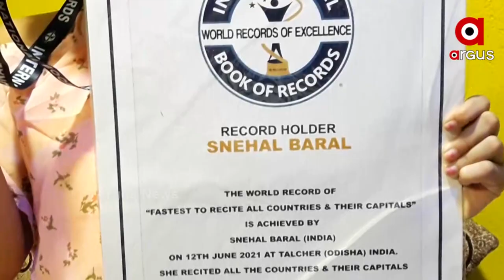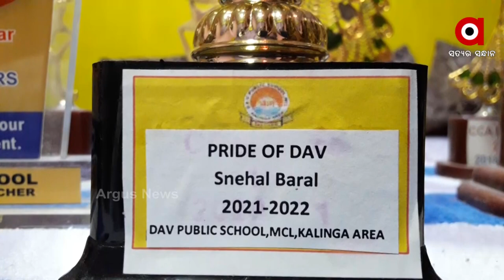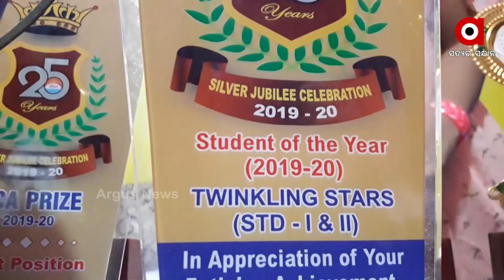ଚର୍ଚ୍ଚାରେ ତାଳଚେରର କୁନି ପ୍ରତିଭା ସ୍ନେହାଲ୍‌ ବରାଳ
ଚର୍ଚ୍ଚାରେ ତାଳଚେରର କୁନି ପ୍ରତିଭା ସ୍ନେହାଲ୍‌ ବରାଳ।  2 ମିନିଟ୍ 25 ସେକେଣ୍ଡରେ 195 ଦେଶ ଓ ତାର ରାଜଧାନୀ କହିବା ଏବଂ ଜଗନ୍ନାଥଙ୍କୁ ନେଇ ମାତ୍ର 22 ଦିନରେ 88 ପୃଷ୍ଠା ଏକ ବହି ଲେଖି ରେକର୍ଡ କରିଛନ୍ତି ସେ। ସ୍ନେହାଲର କୃତିତ୍ବକୁ ନେଇ ଟ୍ବିଟ୍ କରି ଶୁଭେଚ୍ଛା ଜଣାଇଛନ୍ତି କେନ୍ଦ୍ରମନ୍ତ୍ରୀ ଧର୍ମେନ୍ଦ୍ର ପ୍ରଧାନ।